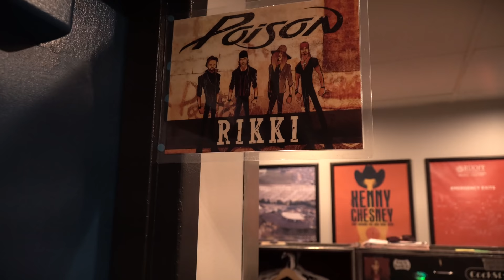Why I went back to wood drums on the Poison tour! - Rockett Vlog #21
In the middle of the Poison tour, I went back to wood drums from a gorgeous stainless steel kit. Why?

Video gear that I used in this episode:
Sony A6500
Rode NTG-1 Condenser Shotgun Microphone
Rode VideoMicro Compact On-Camera Microphone